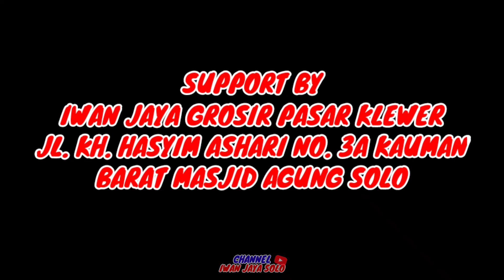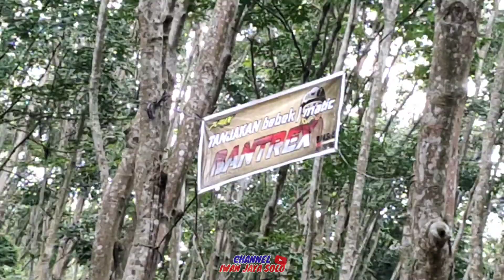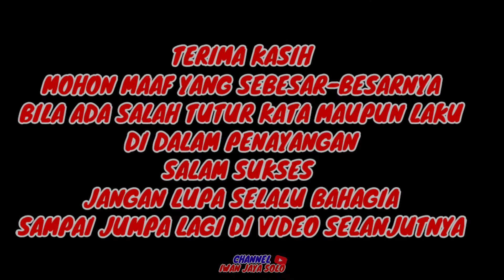Tanjakan Bebek Lokal 💥MLETRE💥 Sumur Jurang Sulit di Taklukan Semarang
BAKSOS TRAIL ADVENTURE SUMUR JURANG SEMARANG

ALHAMDULILLAH ACARANYA BERJALAN SUKSES LANCAR TANPA ADA KENDALA APAPUN.

SAYA JUGA MENGUCAPKAN TERIMA KASIH REKAN-REKAN DULUR-DULUR PARA PENONTON DAN DAN PANITIA ATAS SUMBANGSINYA WAKTU UNTUK ACARA BAKTI SOSIAL INI. SEMOGA AMAL KEBAIKAN SEMUA DITERIMA DAN DIBERI BALASAN KELANCARAN REZEKI KESUKSESAN KESEHATAN YANG LUAR BIASA.

CUKUP ITU AJA YA KITA SAMPAIKAN DAN BILA ADA SALAH-SALAH KATA DALAM PENGUCAPAN KITA MOHON MAAF YANG SEBESAR-BESARNYA. DAN KITA SELALU BERUSAHA UNTUK YANG SEBAIK-BAIKNYA.

TERIMA KASIH SEMUA SALAM OFFROAD. GO...